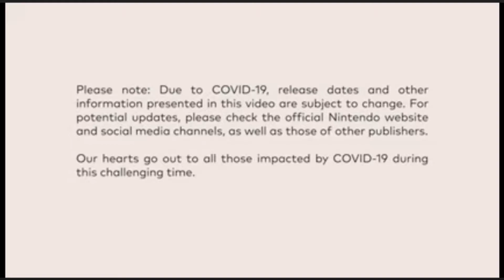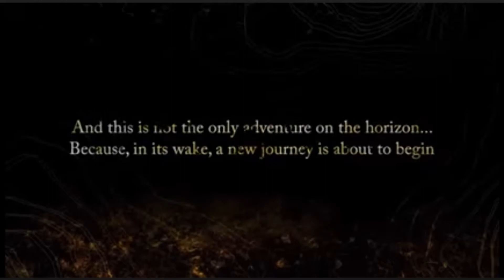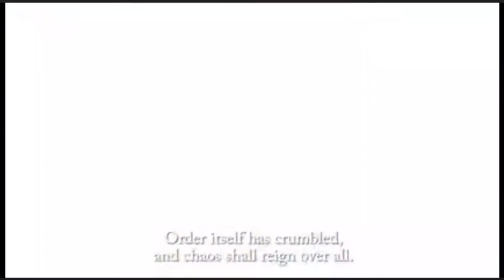Nintendo Direct Mini 7/20/20 Reaction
What a turn out.